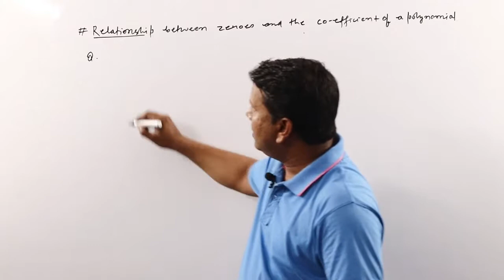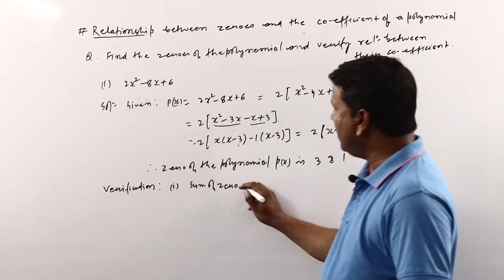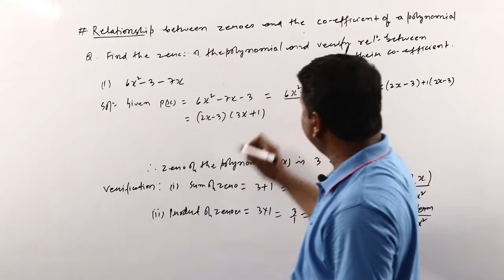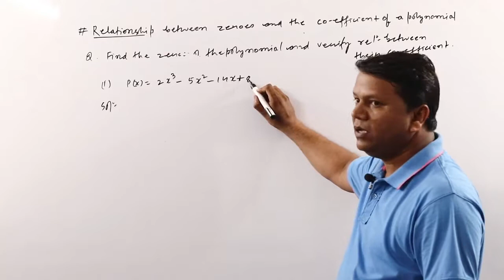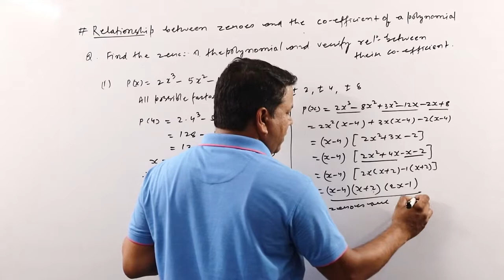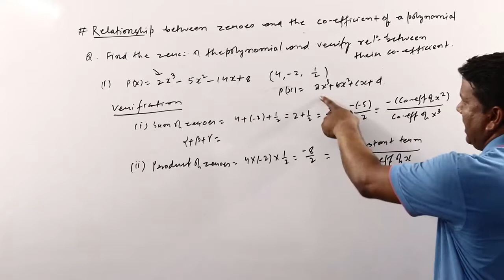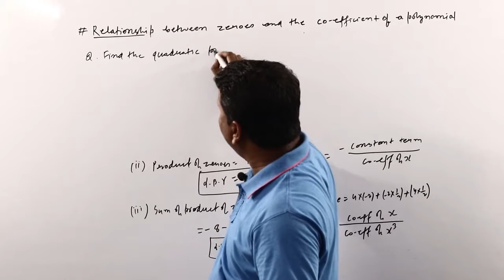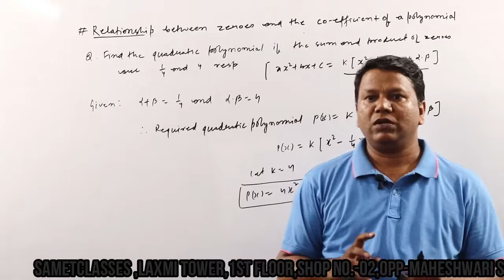Class 10 Polynomial Chapter 2 | Part 2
Hello students this is the second video of second chapter of class 10 mathematics i.e. polynomials. In this video lecture we will discuss the concept related to the relationship between zero and coefficient of a polynomial and formation of quadratic polynomial if the sum and product of zeroes are known.

In the upcoming video we will discuss the division algorithm as well as typical question which comes in board examination of class 10.

Shoot and edited by : Chandan Singh